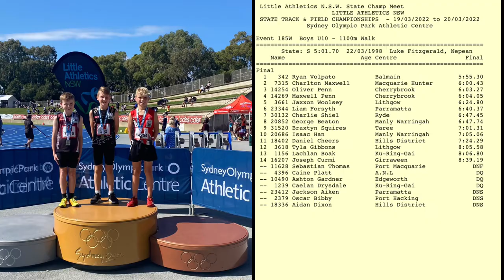NSW State Little Athletics Championships 2022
Under 10 Boys 1100m Walk